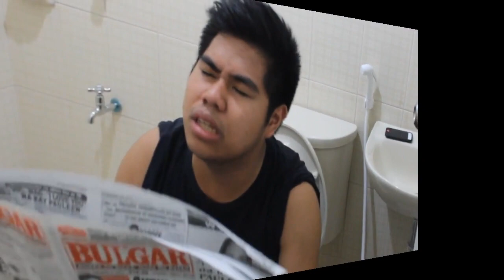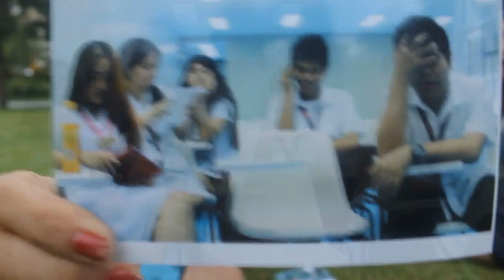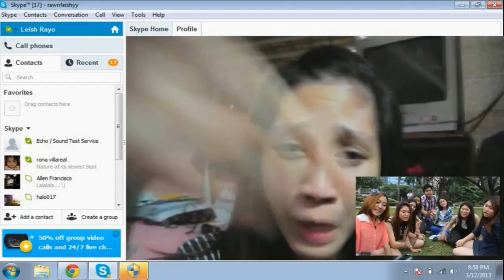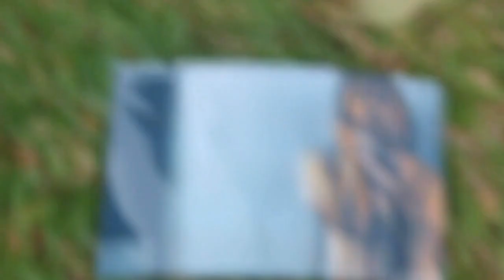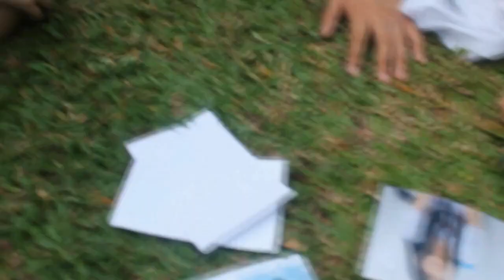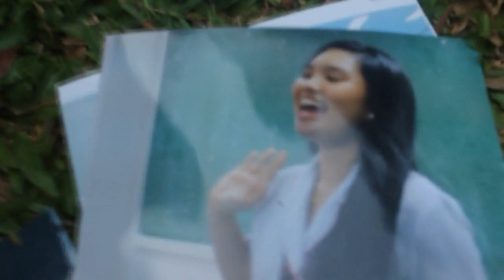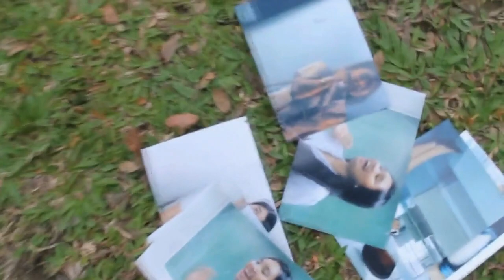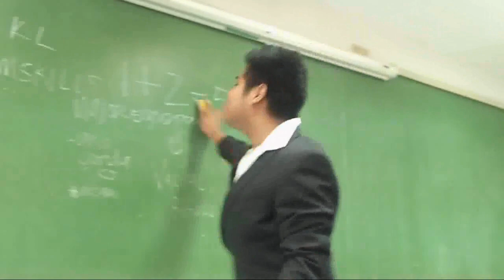FLUSH BACK (Short Film)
Play the Memories
Pause the Moments
Rewind the Happiness
FLUSH BACK

a short film of B.S. Pharmacy students from Centro Escolar University - Makati